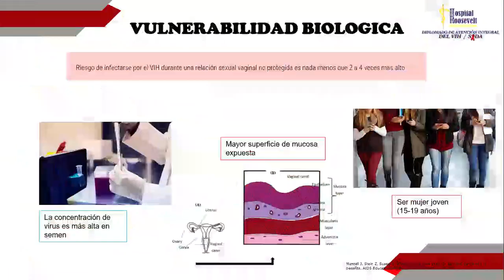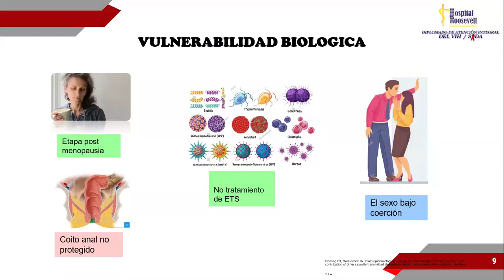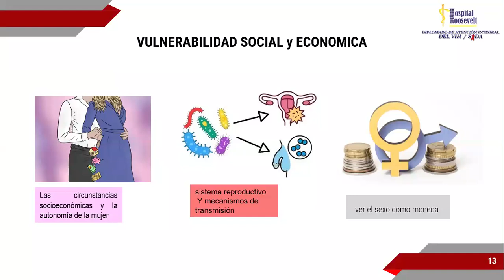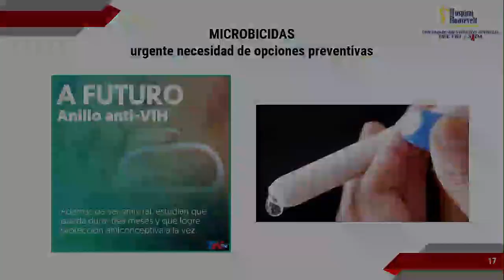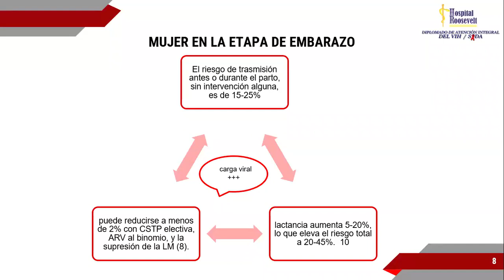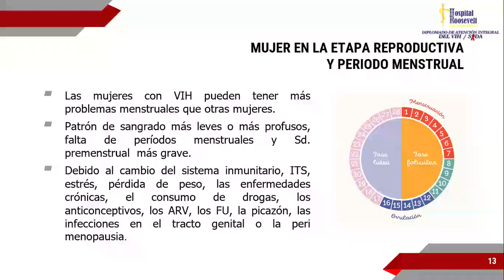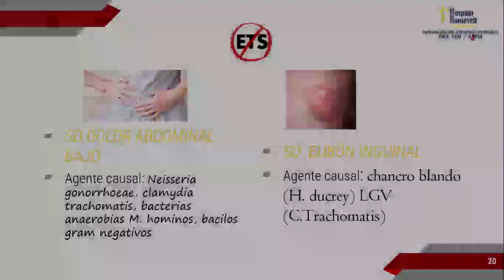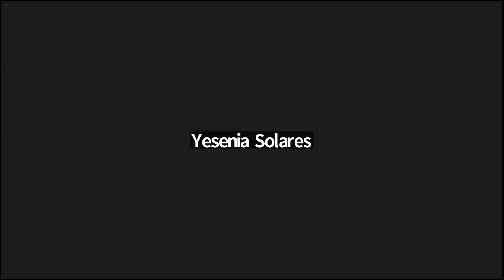martes 25 sept